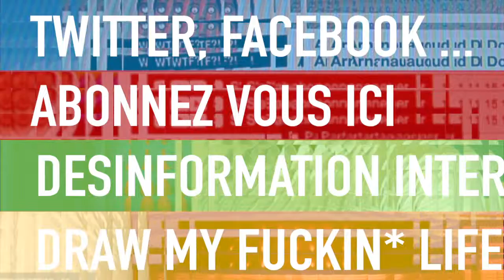clash sur un escargot comme crème anti-ride !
Un truc que tout le monde connaît mais que personne n'ose le faire : L'escargot comme crème antiride !